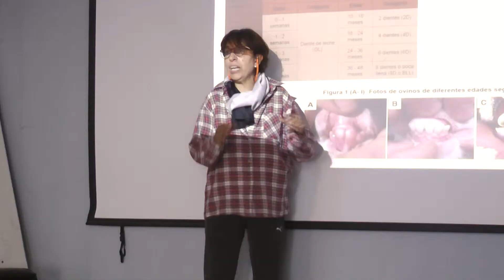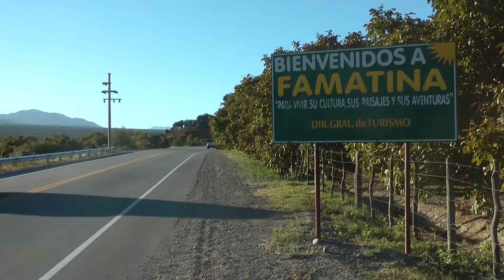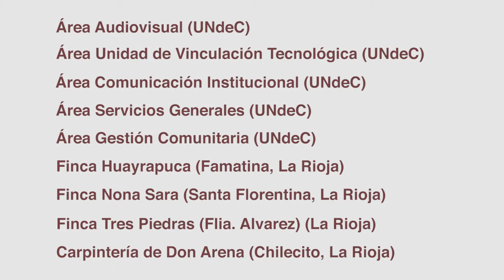UNdeC.especiales: Urdiendo Nuestra Cultura